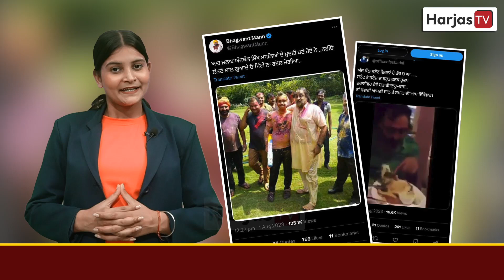ਭਗਵੰਤ ਮਾਨ ਤੇ ਸੁਖਬੀਰ ਨੇ ਇਕ-ਦੂਜੇ ਦੀਆਂ ਨਿੱਜੀ ਵੀਡੀਓ ਕੀਤੀਆਂ ਜਨਤਕ